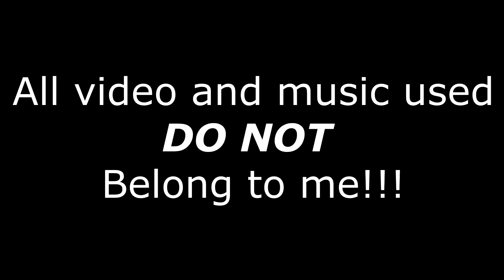Jay Ajayi "JAY-Train"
Song- Look Alive